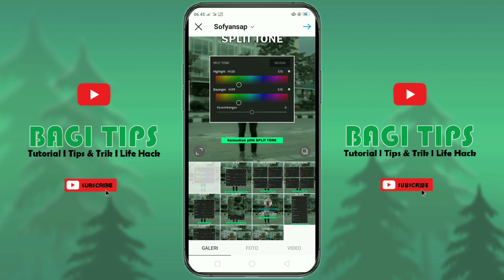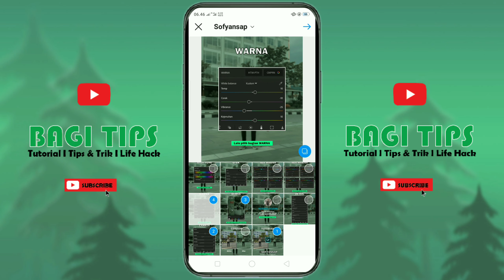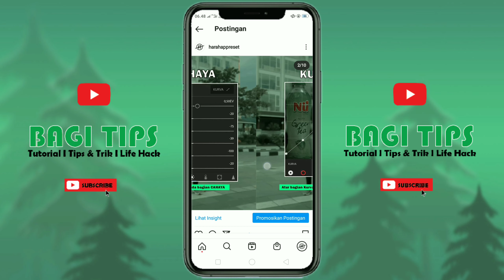Cara Upload Banyak Foto di Instagram Tanpa Terpotong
Video kali ini aku akan bagi tips Cara Upload Banyak Foto di Instagram Tanpa TerpotongCara Upload Banyak Foto di Instagram Tanpa Terpotong.